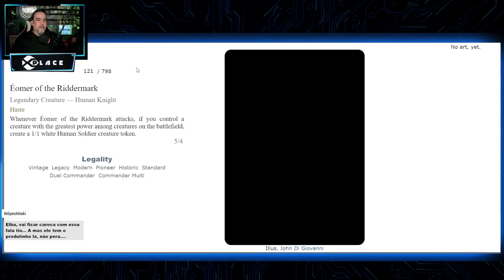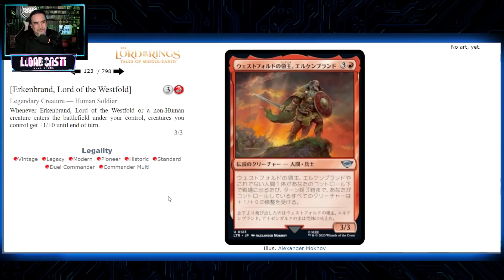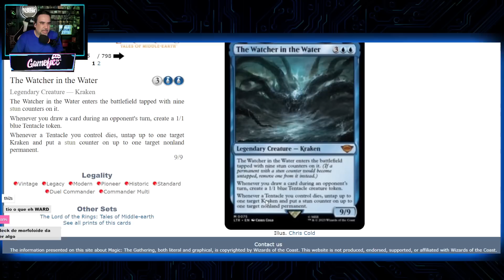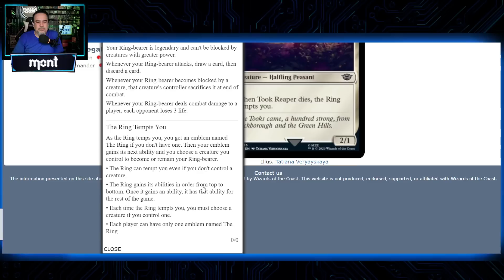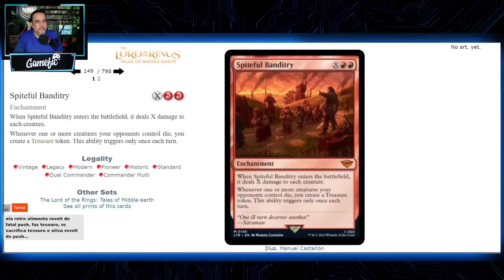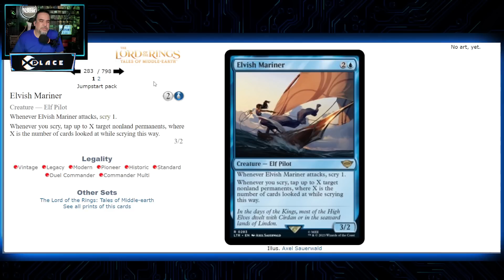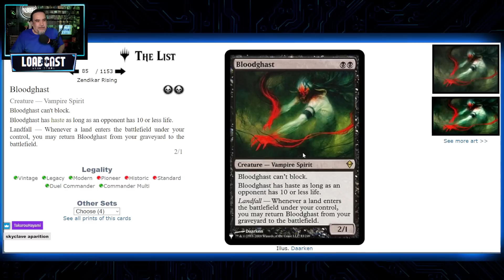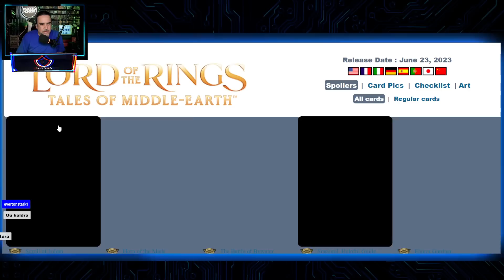Senhor dos Anéis - QUINTO dia de Spoiler!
Participe ao vivo dos leilões na terça, quarta e quinta!